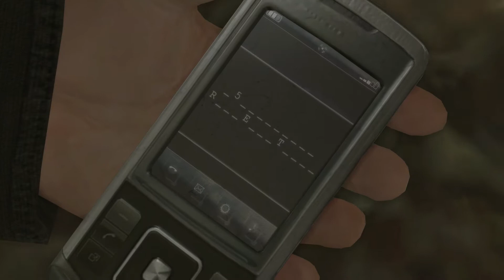Heavy Rain (Chapter 18: The Bear)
In this chapter, Ethan Mars undertakes the first of the five trials that he has to complete in order to save his son Shaun. Written inside The Bear is an address and instructions to take a pickup card and go to the address.
This is the first chapter that has an impact on the game's ending.